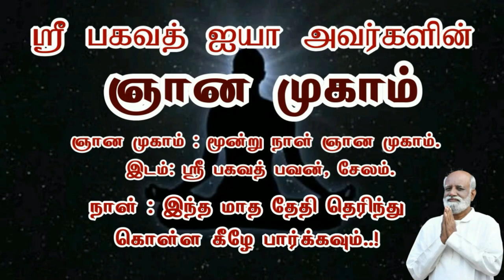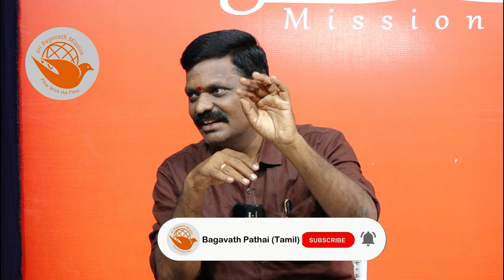ஞானப் புரிதல் உங்களுக்குள் உடனடி மாற்றத்தை ஏற்படுத்துமா - Sri Bagavath ஐயா